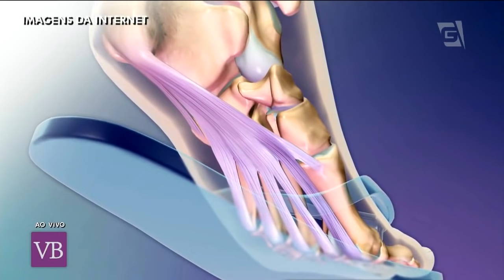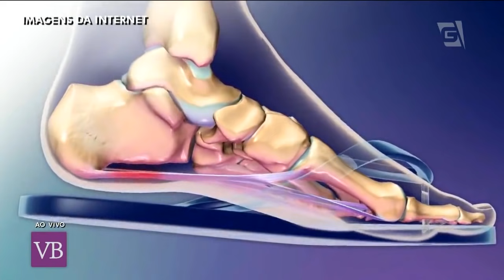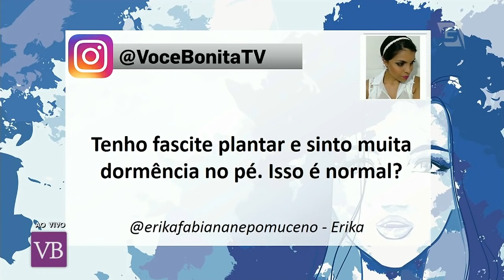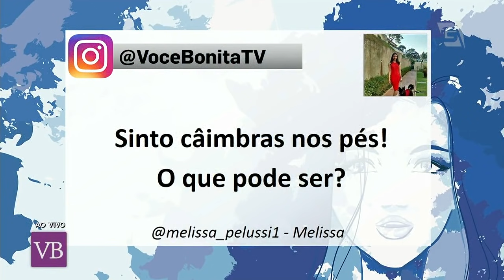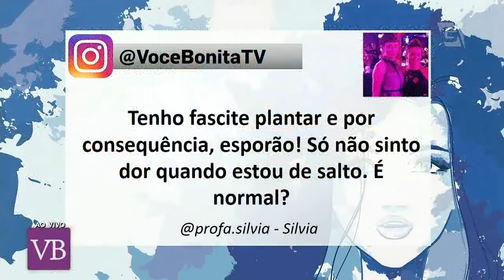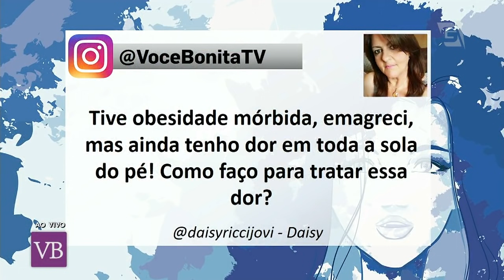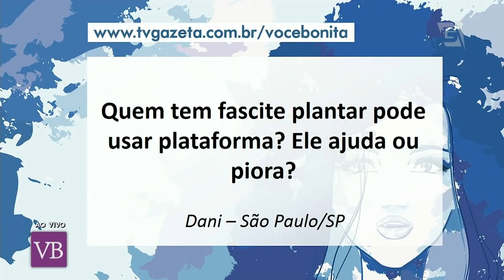Fascite Plantar: Saúde dos Pés - Você Bonita (22/11/17)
Saiba o que é a fascite plantar e quais suas principais causas com o ortopedista Giuliano Mestriner Barbosa!